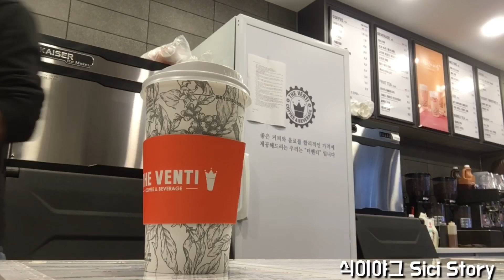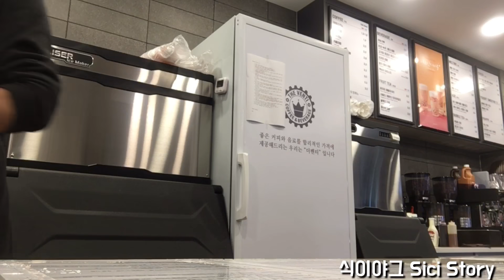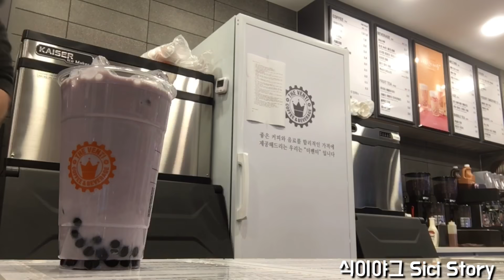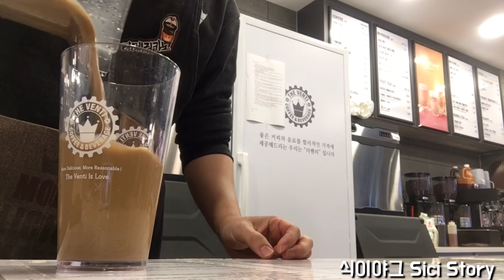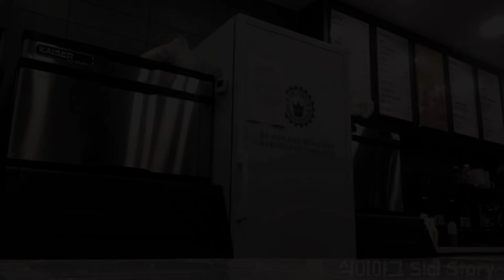Cafe Vlog / 카페 브이로그 / 오늘은 더벤티 녹차라떼 🍃와 함께 건강한 하루를 보내요🥰💕 / 카페알바 브이로그 / 알바 브이로그 / Cafevlog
Hi😉
It’s sunshine today. I recommend iced green tea 🍃latte for your health today. Have a good day and enjoy it. 🥰💕